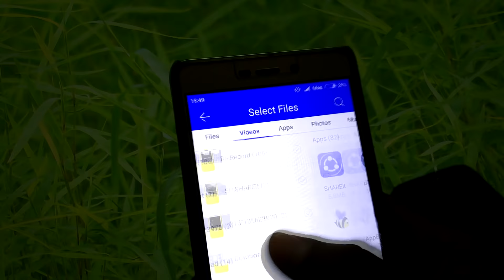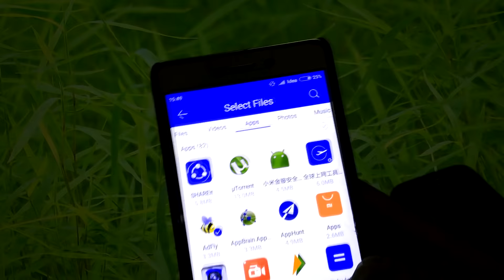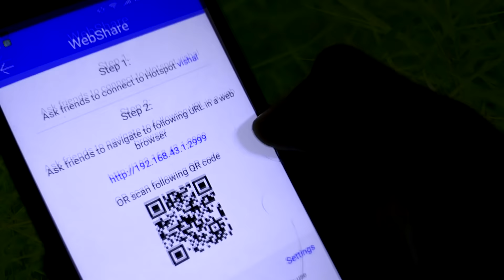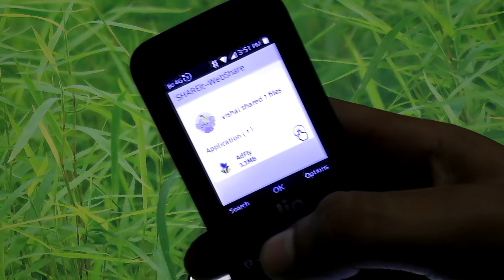लो ऐसे करो Use ShareIt JioPhone में पूरे Youtube पर सबसे पहले | ShareIt In JioPhone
Hello,

This Video Will Explain You How To use, Install & Download ShareIt in JioPhone For Transferring Images, Videos, Files, Music in High Speed without Bluetooth & You Can Also Use Xender in JioPhone.

Thanks